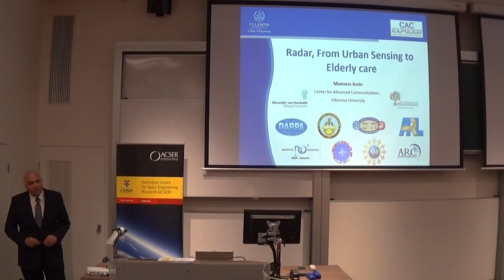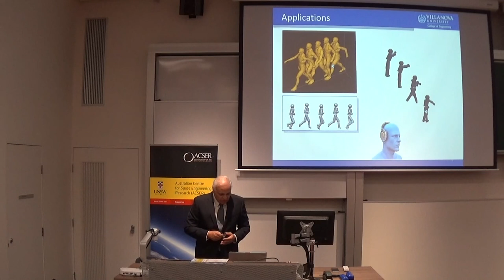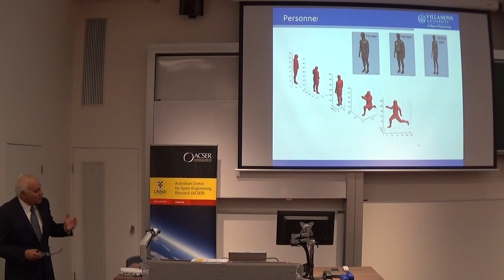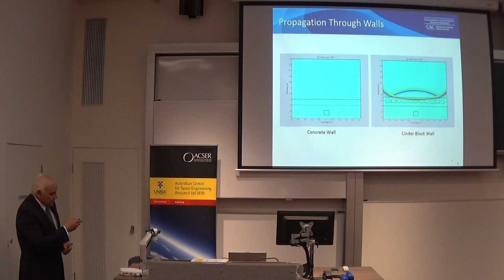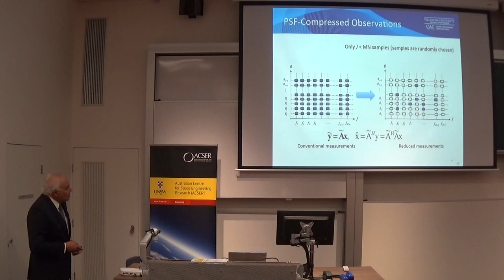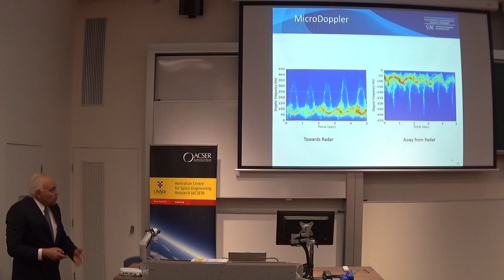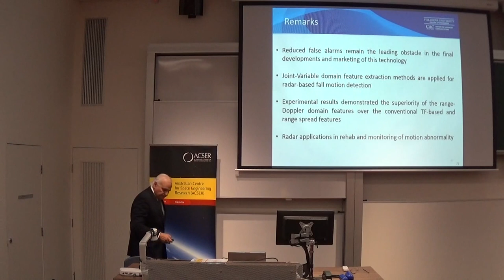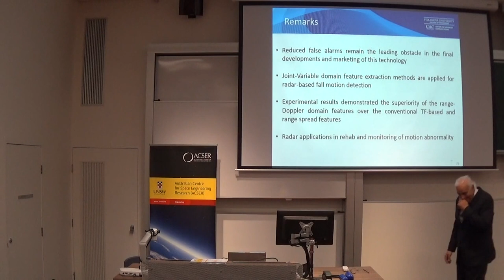[SEMINAR] Radar, from Urban Sensing to Elderly Care, Dr Moeness Amin, Villanova University, USA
9 February 2017 - 1:00pm

Dr Moeness Amin
Director, Center for Advanced Communications
Villanova University, USA

Radar has proven to be an effective tool for urban sensing and through wall imaging. Now, the radar technology is moving towards indoor monitoring and assisted living. This talk presents the challenges of “seeing” through walls and discusses advances made in through-the-wall radar imaging over the last decade. It covers the different objectives of research and development efforts in this area, and describes the role of clutter, target ghosting, and multipath on imaging quality. We summarize effective approaches for wall clutter mitigation and multipath suppression and exploitation. The talk illustrates the role of Doppler, microDoppler, and change detection in indoor moving target detection and localization. It includes both distributed and co-located system configurations. We then address recent research efforts in brining radar inside homes to monitor human motions to detect normal and abnormal motion activities. Radar can be a valuable non-wearable device to alert first responders in case of human fall. This is an emerging and important application for assisted living and the broad area of “aging-in-place”.

Dr Moeness AminMoeness Amin received the B.Sc. degree from the Faculty of Engineering, Cairo University in 1976, and a Ph.D. degree in electrical engineering from the University of Colorado, Boulder, CO, USA, in 1984. Since 1985, he has been with the Faculty of the Department of Electrical and Computer Engineering, Villanova University, Villanova, PA, USA, where he became the Director of the Center for Advanced Communications, College of Engineering, in 2002.

Dr. Amin is a Fellow of the Institute of Electrical and Electronics Engineers; of the International Society of Optical Engineering; of the Institute of Engineering and Technology; and of the European Association for Signal Processing. He is the Recipient of: the 2016 Alexander von Humboldt Research Award, the 2016 IET Achievement Medal, the 2014 IEEE Signal Processing Society Technical Achievement Award, the 2009 Individual Technical Achievement Award from the European Association for Signal Processing, the 2015 IEEE Aerospace and Electronic Systems Society Warren D White Award for” Excellence in Radar Engineering”, the 2010 NATO Scientific Achievement Award, the 2010 Chief of Naval Research Challenge Award. Dr. Amin is the Recipient of the IEEE Third Millennium Medal. He was a Distinguished Lecturer of the IEEE Signal Processing Society, 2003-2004, and is currently the Chair of the Electrical Cluster of the Franklin Institute Committee on Science and the Arts. Dr. Amin has over 700 journal and conference publications in signal processing theory and applications, covering the areas of Wireless Communications, Radar, Sonar, Satellite Navigations, Ultrasound, Healthcare, and RFID. His publications have received more than 11500 citations with h-index of 54. He has co-authored 20 book chapters and is the Editor of three books titled, Through the Wall Radar Imaging, Compressive Sensing for Urban Radar, Radar for Indoor Monitoring, published by CRC Press in 2011, 2014, 2017, respectively.